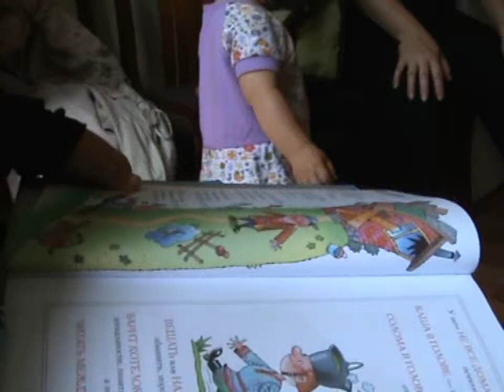Внук Лёвик об отпуске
Вники Лёвик и Ксюша встретились после отпуска. 1 июля 2011 года.